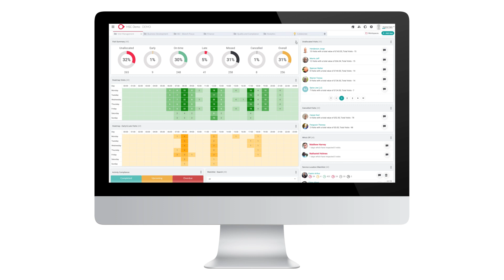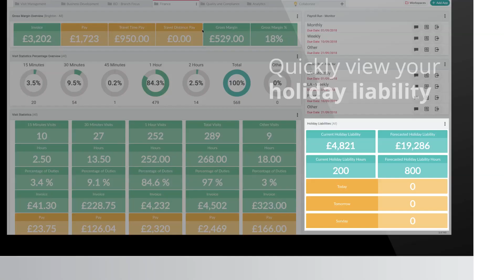People Planner Community with Access Workspace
People Planner Communityl software for home care organisations delivered through Access Workspace. A product tour including workspace apps real time insight on early, late and missed visits and activities showing the quality of care being delivered. Heatmaps that help you understand when you are the busiest and plan successfully. Understand your organisations spread across visit lengths and the different margins associated so you can focus on profitability.